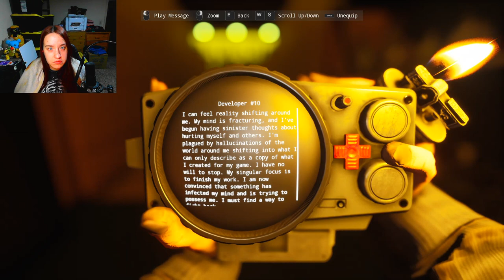I HATE THESE BUNNIES [ suffer the night 8 ]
hey guys so we continue fighting the bunnies and playing these weird games this weird creepy dude is having us do.